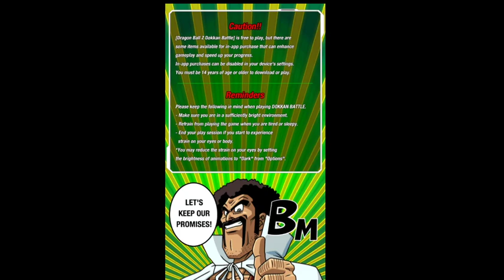838005591 430037505 c194249a 481d 4225 a4a9 0dbe8b384fc3